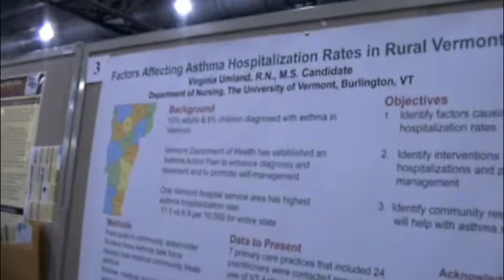Reducing Asthma Hospitalization Rates in Rural Vermont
Virginia Umland, RN, MS Candidate describes ongoing study aimed at reducing Asthma hospitalizations in Vermont.